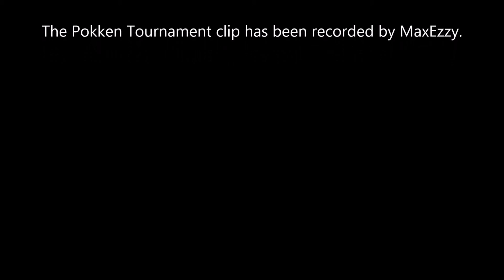Smash Bros.(3DS, Wii U) - Short 5(08-02-15)